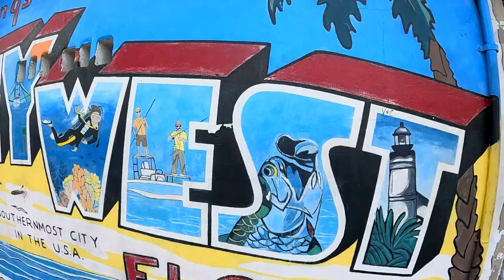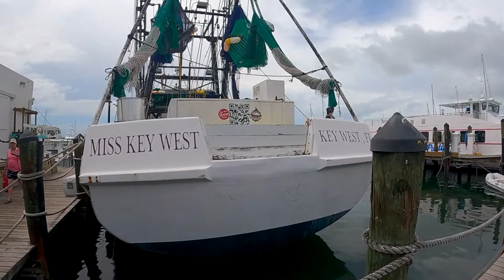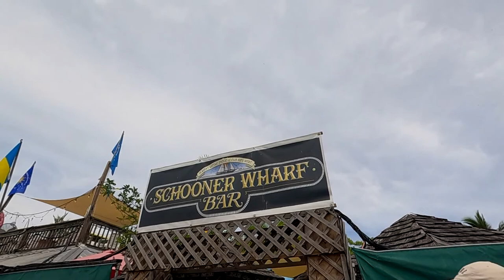Sunday afternoon Live Music at Schooner Wharf Bar HD